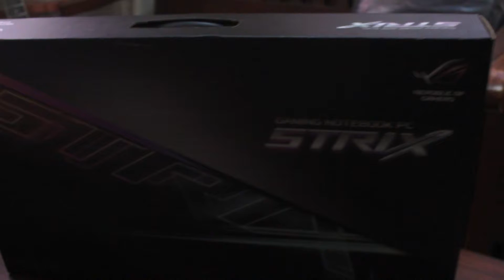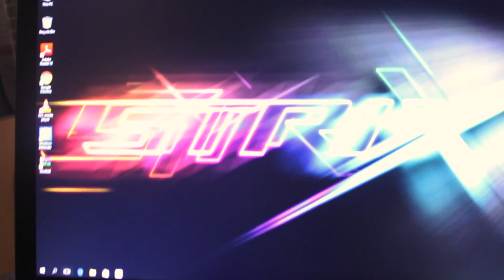UNBOXING ASUS ROG STRIX GL753VE! | WANHAP SERIES EPISODE 01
Made an unboxing video for the first time with my friend Fritz. I'm now part of the Republic! I actually made and edited this video last August 13. it took a long while coz Fritz edited his review video this month. :3 Well, I still hope you enjoy watching ;).

ASUS NAMBAWAN! PAAWER! ☝️🔥

SABSKRAYB LANG PARA MAGING ISANG PAR! ヘ( ^o^)ノ＼(^_^ )